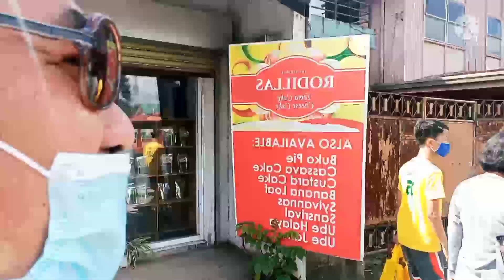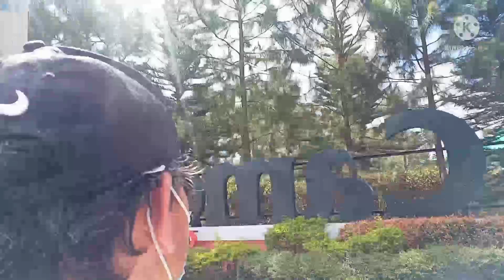NAMASYAL AT NAGPAGUPIT ANG LAYO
namasyasyal at nagpagupit